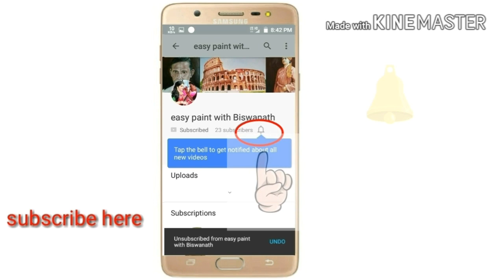Pegion bird painting in watercolour || bird painting process step by step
Hi

About this video - hey friends, today I will show you that how to paint a beautiful pegion bird painting in watercolour bird painting process step by step. I made this bird painting are very easy and simply. I hope it is very helpful for beginners.